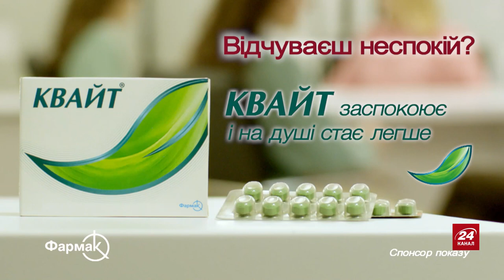Що задумала РФ у МОЛДОВІ / Деталі від ШЕЙТЕЛЬМАНА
Кілька останніх днів росіяни лякають Молдову нібито наступом України на ПМР. Тим часом вони розхитують Республіку, активізуючи протести "невдоволених громадян". Політтехнолог Михайло Шейтельман розповів детальніше.